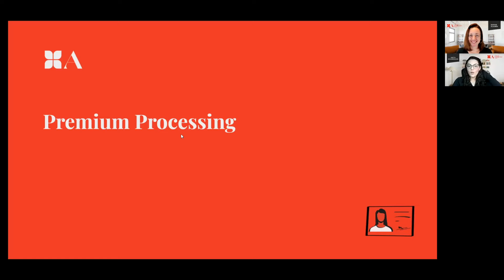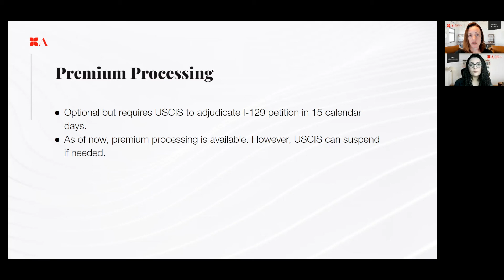H-1B FY2023: Premium Processing